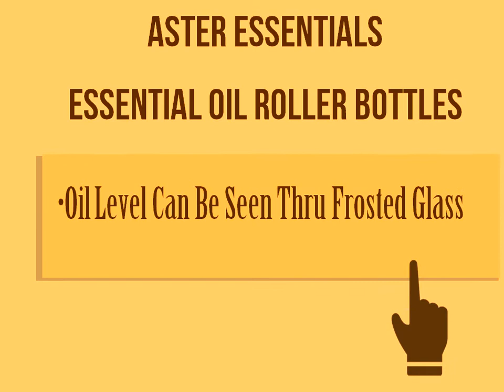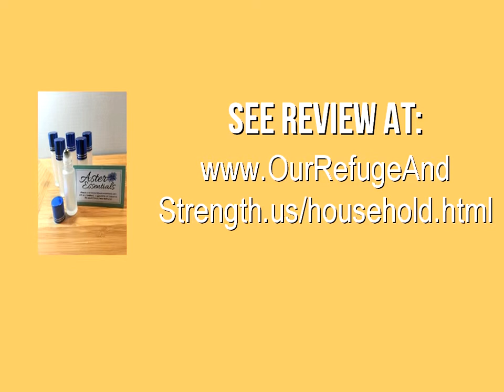Aster Essentials Roller Bottles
Aster Essentials Roller Bottle is made of thick frosted glass to filter out the sun's UV rays, while still allowing you to see the level of liquid in the bottle. They are perfect for DIYers, Crafters, Essential Oil owners and anyone who needs a quality glass roller bottle.